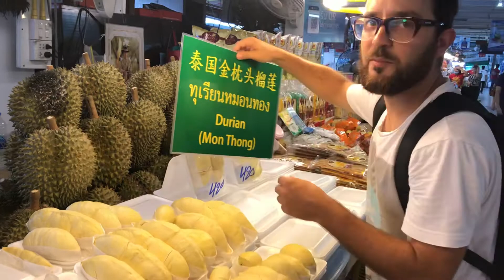Durian en Bangkok: un sueño cumplido